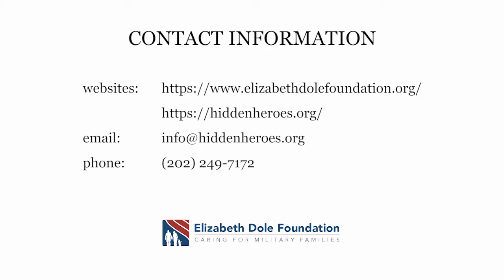Preview: Hidden Heroes Interview with Roxana Delgado and Victor Medina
In 2009, Roxana's husband Victor was in a vehicle that was hit by an explosive formed projectile. He sustained a moderate TBI along with other injuries. During his two and a half year rehabilitation, Roxana and Victor identified gaps in the healthcare system surrounding the diagnosis and treatment of TBIs. With Roxana's research background in health sciences, they worked to shape new military healthcare policies.

As a Dole Fellow, Roxana is committed to expanding medical research in the military community.

Hidden Heroes brings vital attention to the untold stories of military caregivers and seeks solutions for the tremendous challenges and long-term needs they face.